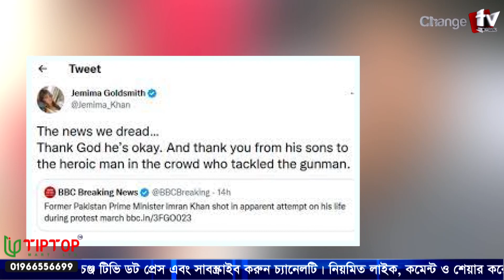ইমরানকে বাঁচানো কে এই সাহসী যুবক ইবতিসাম ? টুকরো খবর | Changetv.press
Our unique platforms are:

Youtube.com/changetvpress